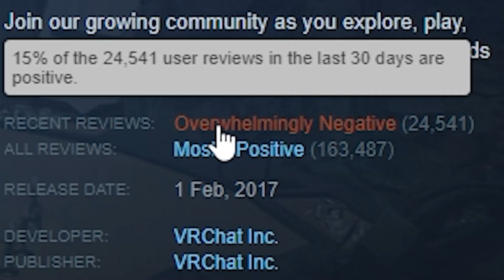ChilloutVR the new VRCHAT? (NO EAC)